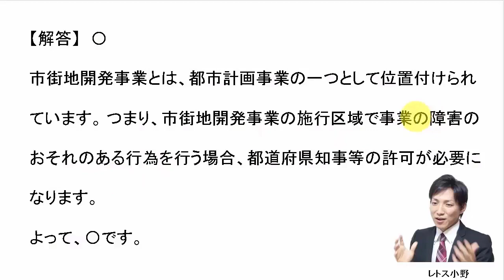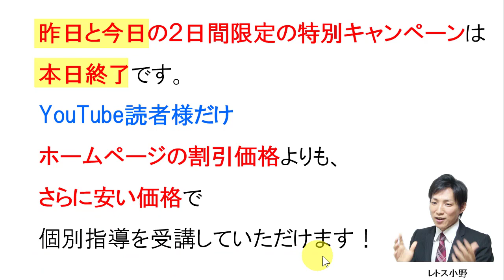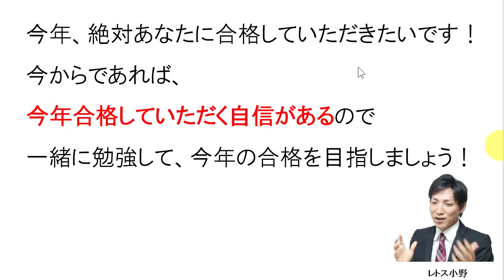【宅建過去問】2月7日の３問【レトス小野】宅建過去問解説